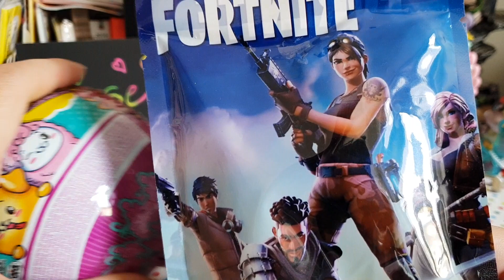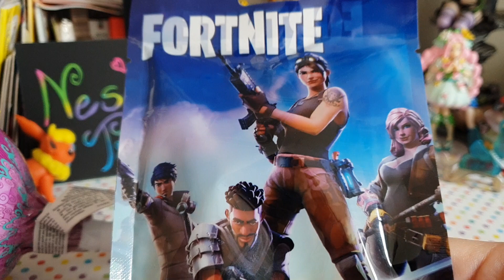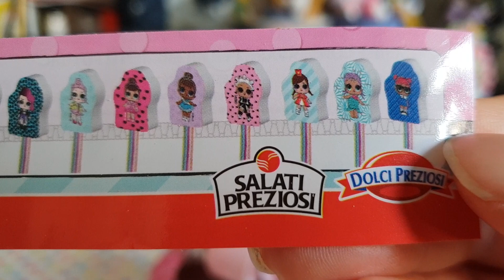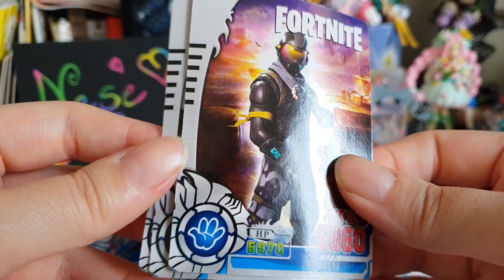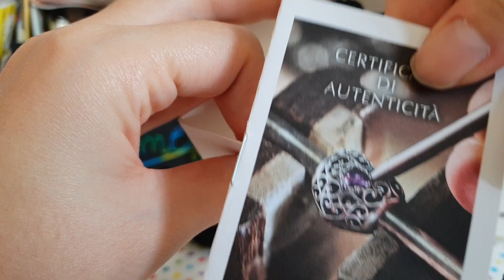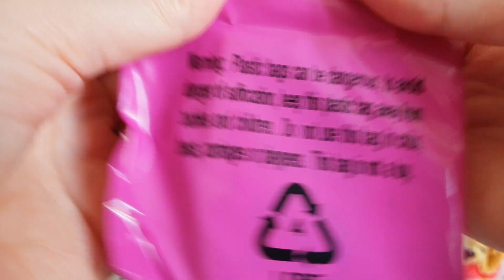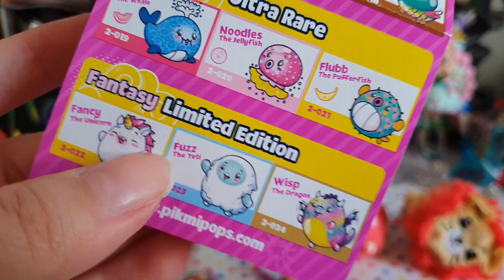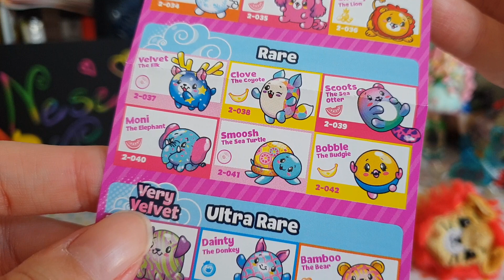FORTNITE Blind Bags Edicola! LOL SURPRISE ovetti, PANDORA, PIKMI POPS Nuova Serie! FAKE?!?